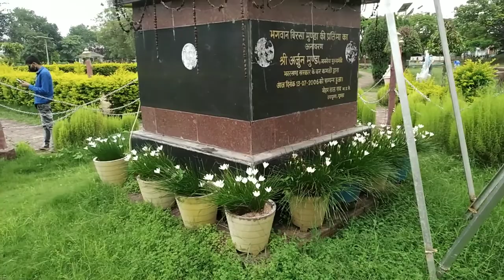Gumla park||झारखण्ड का सबसे सुन्दर पार्क||Birsa munda agro park gumla||Roaming Desi vlogs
Hi friends

IN THIS VIDEO:Gumla park||झारखण्ड का सबसे सुन्दर पार्क||Birsa munda agro park gumla||Roaming Desi vlogs||

MUSIC USED IN THIS VIDEO: Swarg Tara || Latest Kumaoni Song (Cover) || Kumaoni Love Song || Himanshu Rawat Music || M.R FILMS